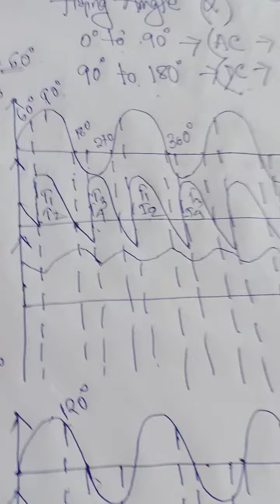Single phase full wave controlled converter fed DC motor drive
Assistant Professor Saumyadip Ghosh ( Gold Medalist)